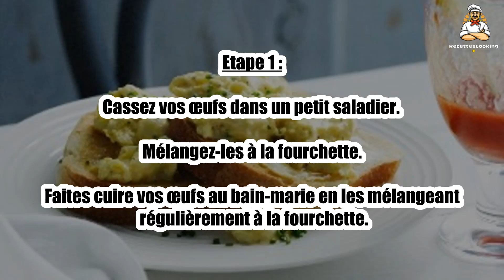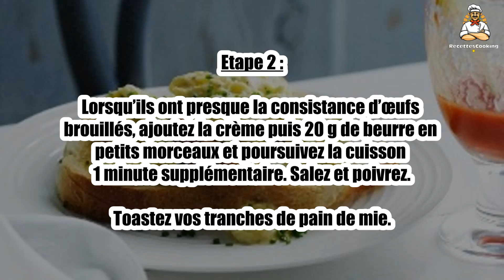Recette : Œufs brouillés à la ciboulette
Bonjour à tous, aujourd’hui recettescooking.com vous présente la recette suivante : Œufs brouillés à la ciboulette

TEMPS TOTAL : 15 min
Préparation : 5 min
Cuisson : 10 min

Ingrédients :

8 Œufs
8 tranches Pain de mie
2 cuil. à soupe Crème fraîche
40 g Beurre
8 Brins de ciboulette
Sel
Poivre

Étape 1 : Cassez vos œufs dans un petit saladier. Mélangez-les à la fourchette.

Faites cuire vos œufs au bain-marie en les mélangeant régulièrement à la fourchette.

Étape 2 : Lorsqu’ils ont presque la consistance d’œufs brouillés, ajoutez la crème puis 20 g de beurre en petits morceaux et poursuivez la cuisson 1 minute supplémentaire. Salez et poivrez.

Toastez vos tranches de pain de mie.

Étape 3 : Beurrez vos toasts.

Émincez la ciboulette.

Étape 4 : Servez vos œufs brouillés sur des toasts.

Agrémentez de ciboulette.

00:00 Recette : Œufs brouillés à la ciboulette
00:20 Informations sur le temps de cuisson
00:32 Ingrédients
00:46 Etape 1 : Œufs brouillés à la ciboulette
01:00 Etape 2 : Œufs brouillés à la ciboulette
01:16 Etape 3 : Œufs brouillés à la ciboulette
01:29 Etape 4 : Œufs brouillés à la ciboulette